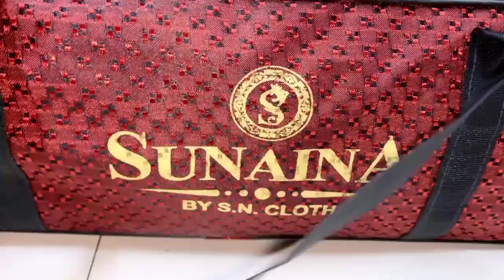Eid sale 2021 just 450 wholesale and home delivery // cloth market in pakistan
Eid lawn collection 2021
Branded lawn collection 2021
Original brands lawn collection 2021

اس چینل کی مزید زبردست ویڈیوز

کپڑوں کا کاروبار شروع کریں صرف 50 ہزار میں ویڈیو دیکھیں

پاکستان میں کپڑوں کی 5 سب سے سستی ہول سیل مارکیٹیں

کراچی کی سب سے سستی ہول سیل مارکیٹ

اسلام آباد کی سب سے سستی مارکیٹ

لاہور کی سب سسے سستی مارکیٹ

کٹ پیس کی سب سے سستی مارکیٹس